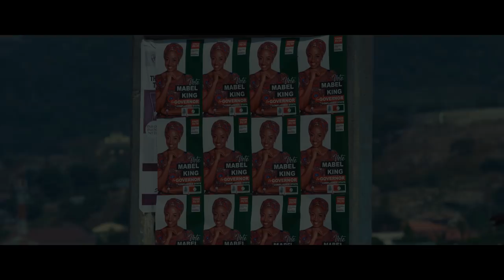4TH REPUBLIC TRAILER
Trailer for upcoming Nigerian political thriller, 4TH REPUBLIC starring Kate Henshaw, Enyinna Nwigwe, Linda Ejiofor, Sani Mu'azu, Yakubu Mohammed and Bimbo Manuel.

Following a violent and heavily marred governorship election, aspirant Mabel King and her idealistic campaign manager, Ike try to discover what went wrong and seek justice through an election petition tribunal.

Their quest soon becomes a race to find and convince two young witnesses with evidence of violence at the elections to testify in court; before the opposing candidate finds them first.

Written by Emil B. Garuba, Zainab Omaki and Ishaya Bako

Directed by Ishaya Bako

A Griot Studios and Amateur Heads Production.